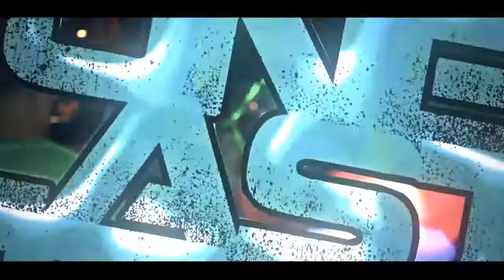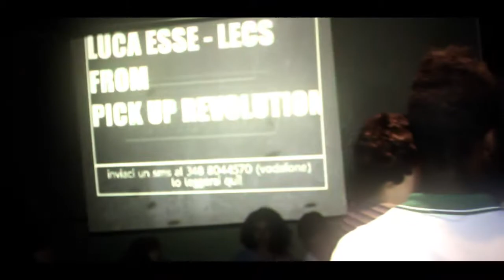11 Maggio 2013 // PickUp Revolution // Just One Last Time @ La Gomeira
Just one last time by Pick Up! Revolution @ La Gomeira 11/05/13
La vera festa, per chi si vuole divertire davvero

Resident Djs: 5Mila & Biskei
Dj Set: Luca Esse & Lecs DJ
Vocalist: Mattew MC
Video Editor: Marco Placanica